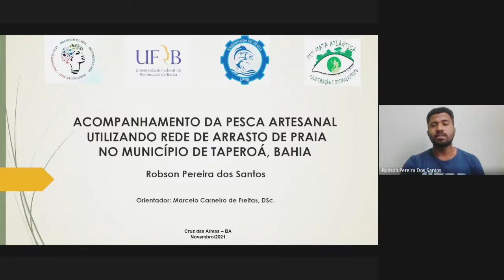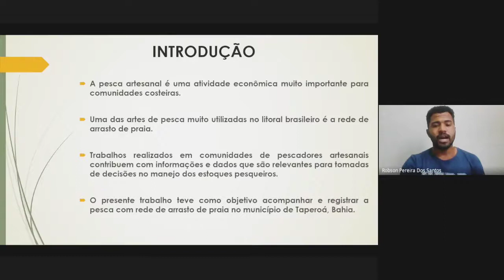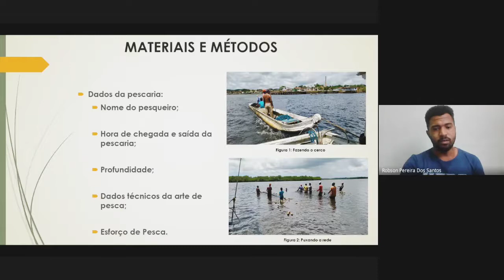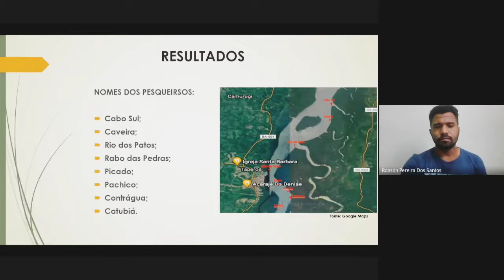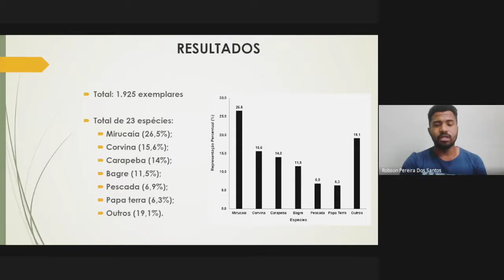ACOMPANHAMENTO DA PESCA ARTESANAL UTILIZANDO REDE DE ARRASTO DE PRAIA NO MUNICÍPIO DE TAPEROÁ, BAHIA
Título: ACOMPANHAMENTO DA PESCA ARTESANAL UTILIZANDO REDE DE ARRASTO DE PRAIA NO MUNICÍPIO DE TAPEROÁ, BAHIA.
 Autoria: Robson Pereira dos Santos¹, Marcelo Carneiro de Freitas²
 Orientador(a): Marcelo Carneiro de Freitas
 Instituição: Universidade Federal do Recôncavo da Bahia
 Área: AGR 5 – Recursos Pesqueiros e Engenharia de Pesca